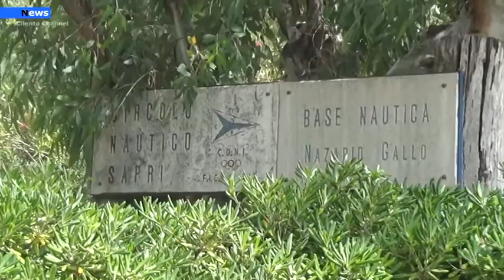Sapri, III regata interzonale "O’pen Skiff"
Si terrà l’1 luglio alle ore 21.00, presso il Lido Nettuno in località Laura, la presentazione della Rassegna “Maree”, una serie di eventi culturali organizzati dall’Associazione Amici del Mare, che si svolgeranno nei mesi di luglio e agosto sul lungomare di Capaccio Paestum.